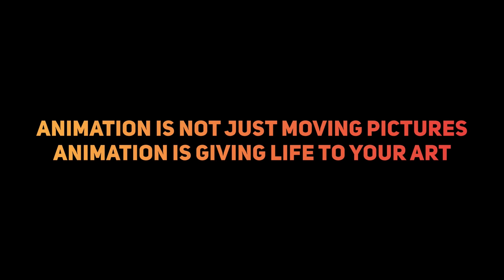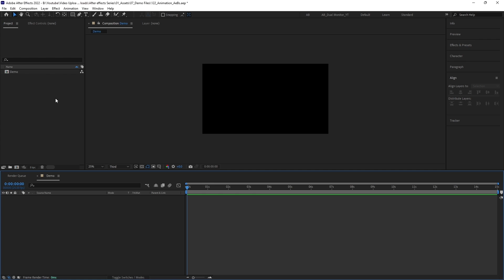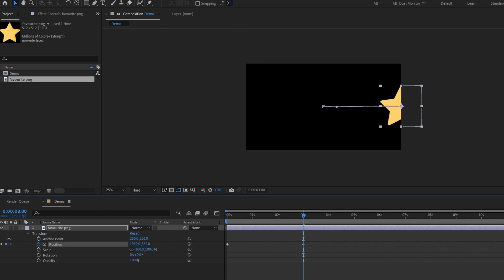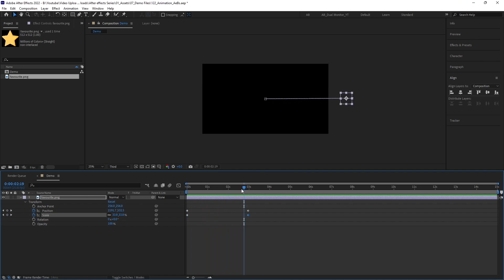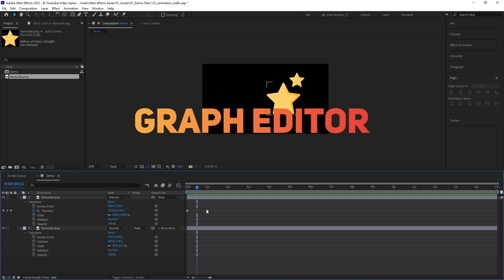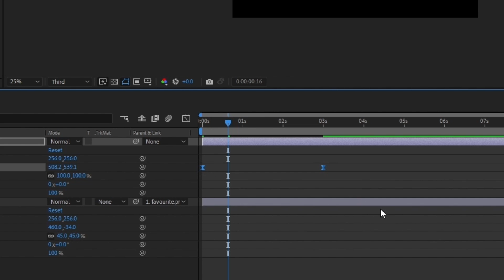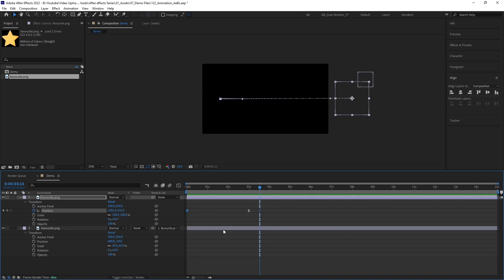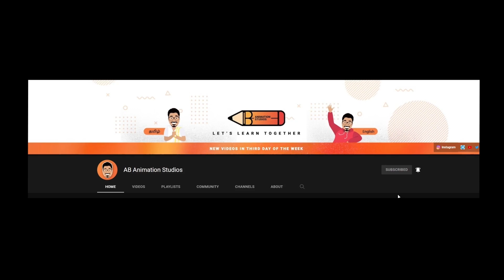Ep 03 | Animation எப்படி பண்ணுறது 🤔 | தமிழில்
Vanakam Makalae 🙋‍♂️

In this video we are going to see how to animate in after effects. Lets see in details.

இந்த வீடியோவில் ஆஃப்டர் எஃபெக்ட்களில் அனிமேஷன் செய்வது எப்படி என்று பார்க்கப் போகிறோம். விரிவாகப் பார்ப்போம். இந்தத் தொடரில் இது எங்களின் மூன்றாவது எபிசோட், வரவிருக்கும் எபிசோட்களுக்கான அறிவிப்பைப் பெற, தயவுசெய்து Subscribeசெய்து பெல் ஐகானை அழுத்தவும்.

Come let's learn together 🤗
வாங்க கத்துக்கலாம்  ❤

English Subtitle Included
(Please switch on the subtitle for the transcript)

About Us 🧡

Welcome to AB Animation studios 🙏

This is our official YouTube channel where we will be uploading videos weekly in Tamil/English and here you can get more information about the animation industry and about the tools.

New video on the third day of the week.